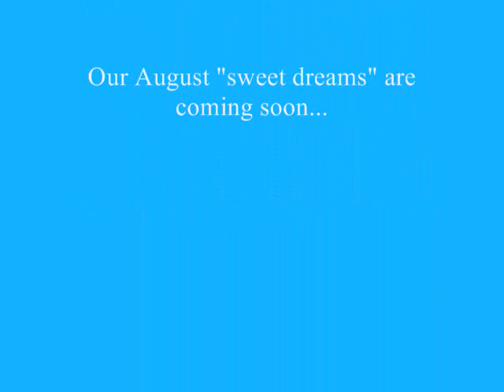Pepsi Refresh Project - OSD - Needy kids receiving "sweet dreams"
Operation Sweet Dreams delivered 554 "sweet dreams" in July as part of their Pepsi Refresh Project. They dropped off pajamas and books to children at The Sheepfold (shelter for abused women and their children) and Corona Life Services (Resource center for pregnant women and new moms). Then it was off to Solutions for Change in Vista. This is not your normal homeless shelter. They are helping families get back on their feet. The families we met were amazing and inspirational. July was an awesome month!! We started with stressful planning and ended the month with children in new pajamas and smiles all around :)